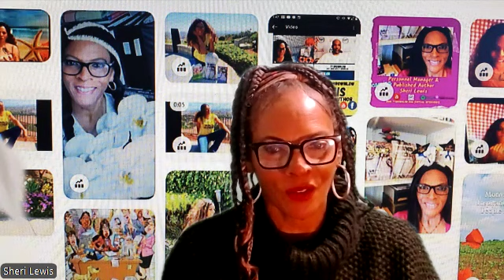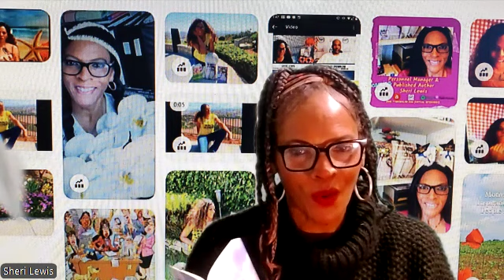Sheri Lewis Speaks Truth AMAZON BOOKS! Poppy Seed Philosophical Quote!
It's the Holiday Season!

You can Find my Book Series 'The People at Work' on Amazon, the links are below
Motivation + Inspiration for the People at Work
Keys for dealing with the People at Work
If it aint one thing it's the People at Work

I hope you stick around for a good long while.
“An ounce of TRUTH will outweigh a ton of lies & “Mind Equity” is a priceless commodity!
Kind People are my Kind of People! 😊 I try to give the negative truth a positive twist! 😊 “
An ounce of TRUTH will outweigh a ton of lies and "Mind Equity" is a priceless commodity!
My Platform is Purposeful and my Content is Compassionate. 😊

For the entire uploads from my YouTube Channel at Sheri Lewis Speaks Truth to learn more About Me & view other enjoyable videos here on my direct Channel Link = @sherilewisspeakstruth1780

If you’re in the Long Beach area you can find my books at some of the local bookstores such as Page Against the Machine and Village Treasures as well as in local libraries.